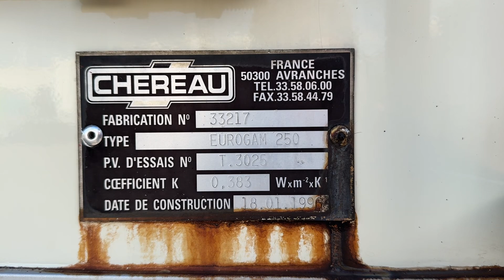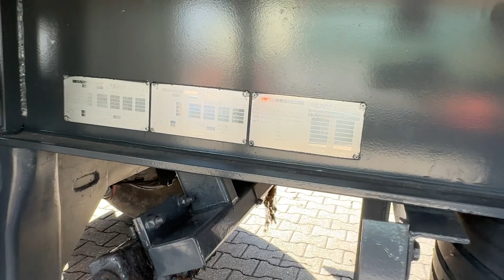Burg / Chereau Thermo King Schamel aanhangwagen in nieuwstaat our ref 30450